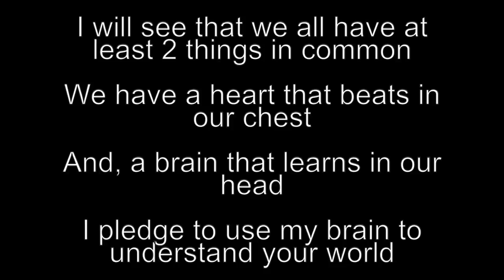Stand Beside Us Challenge - St. Ann's 3rd Grade Girl Scout Troop Challenges St. Paul's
The St. Ann's 3rd Grade Girl Scout Troop Challenges St. Paul's To Take The JLY Films' Anti-Bullying Pledge!

Just Like You - The Anti-Bullying Pledge

I choose to honor the hero in every victim
And, the victim in every bully
And, I know that when I let the labels fall away
I am a human being
I will stop working so hard to look, act, and sound like everyone else
And, start working hard to see, feel, and honor the humanity in everyone else
I will see that we all have at least 2 things in common
We have a heart that beats in our chest
And, a brain that learns in our head
I pledge to use my brain to understand your world
And, use my heart to accept your unique path
I will honor your path
I won’t march ahead of you in superiority
Or, slink behind you whispering in judgment
I will walk proudly beside you supporting your uniqueness
Because at my core I am human being doing the best I can

Written by Jen Greenstreet